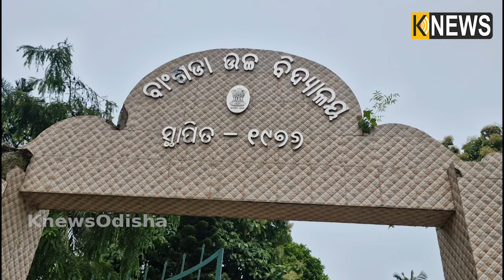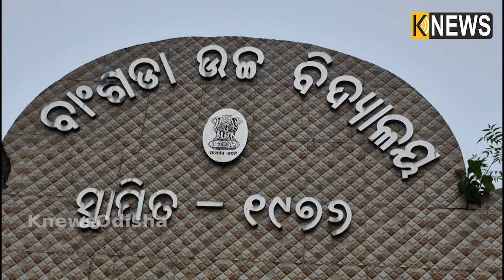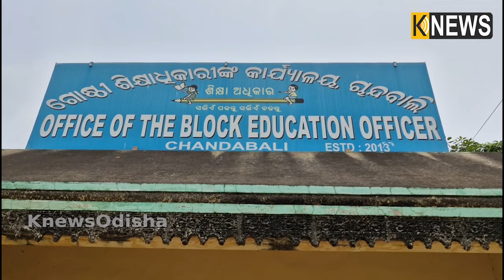ଇଏ ଆମ ଶିକ୍ଷା ବ୍ୟବସ୍ଥା : ଚକାଚକ୍‌ ସ୍କୁଲର ୩ଟି ଶ୍ରେଣୀରେ ଏକା ପଢ଼ାଉଛନ୍ତି ଜଣେ ||Knews Odisha